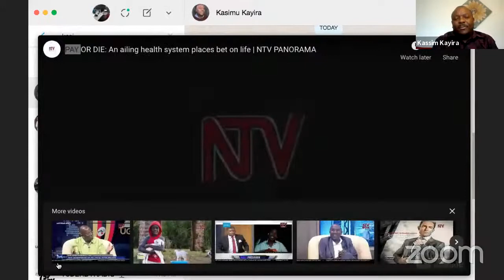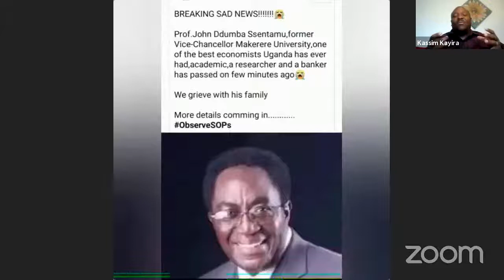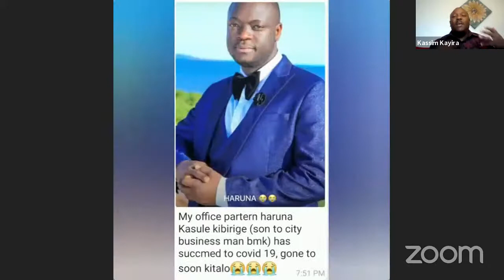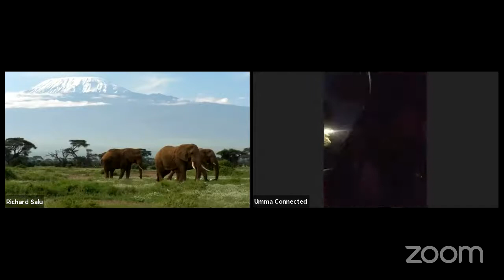2nd WAVE OF COVID 19 - KASSIM KAYIRA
In tonight’s program will be focusing on the second wave of the pandemic COVID19

- it’s impact on the community
- it’s effects on business in the new normal.
-what are your views on the vaccination.
- was the lockdown in Uganda right on time or it was delayed?
- How are families managing the expensive treatment of this virus?